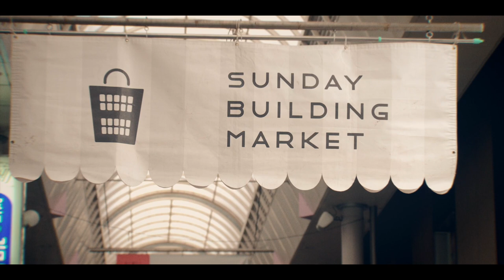【マルシェ|岐阜】サンビル 2023/Feb/19【SONY zv-e10】岐阜市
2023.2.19  Sunday Building Market, Yanagase / Gifu, Gifu

2023年2月19日のサンビル。

今日のホームランは、
・坂本農園（奈良）：（0’45あたり）
唐辛子が好きすぎる坂本さん（この方が坂本さんかどうかは未確認）。
「私も七味を買いに長野の善光寺まで行きます」という話をしたら
少年のような眼差しで、あれこれおすすめしてくれた絶対にいい人。

・kitchen_ari_ao（岐阜）：（2’25あたり）
いちごのテリーヌ。酸味と甘味が大感謝祭。
高島屋のチョコレート祭り、お疲れ様でした。

・Manma_Lemon（滋賀）：（2’40あたり）
キューバサンドが美味しすぎて滋賀まで追いかけてしまいそう。
どこかで見かけたらマストバイです。

HARDWARE
Camera  : SONY, ZV-E10 / DJI, OSMO Action 3
Lens :  Tamron 16-70mm f2.8、E PZ 10-20mm F4 G (SELP1020G)
Mic : SONY, ECM-B10
Gimbal : DJI, RSC 2

Picture Profile : PP10 / HLG3 (709)(ZV-E10)
Input LUT : Leeming LUT (ZV-E10)

SOFTWARE
Editor : Apple, FINAL CUT PRO X
Color Correction : Color Finale
Color Grading : MotionVFX mFilmLook

ちなみにシネマティックで子育てなんかできませんよ。

（シネマチック子育て）